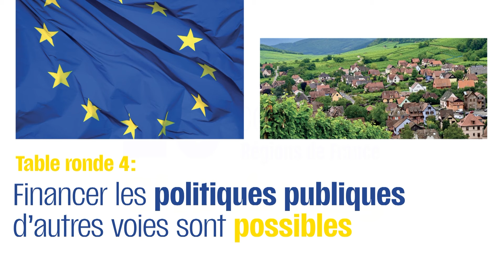CongresRegions2024 - Table ronde - Financer les politiques publiques, d'autres voies sont possibles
Avec :
- Christophe Jerretie, Président du Comité d’Orientation des finances locales de la Banque Postale ;
- Boris Ravignon, Président de l’agglomération de Charleville-Mézières et auteur du rapport sur le coût du millefeuille administratif ;
- Alain Rousset, Président de la Région Nouvelle-Aquitaine ;
- Renaud Muselier, Président de la Région Sud-Provence-Alpes Côte d’Azur ;